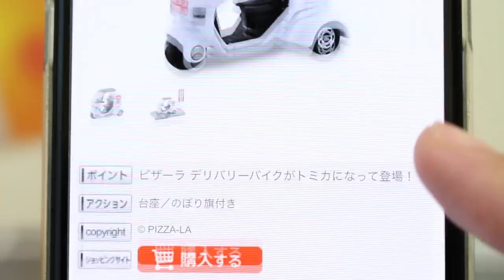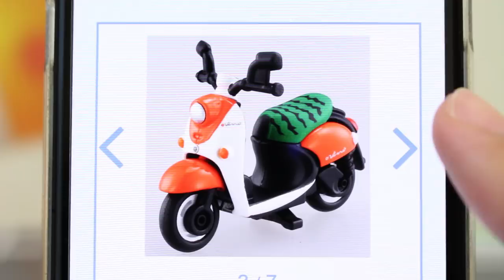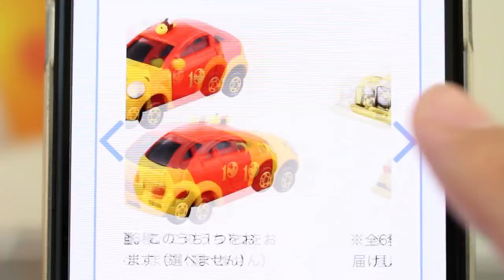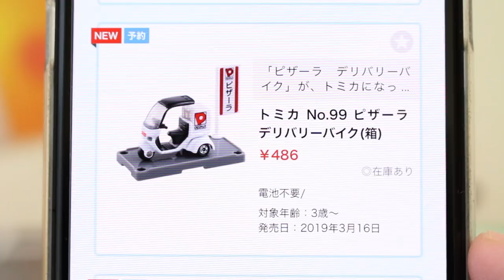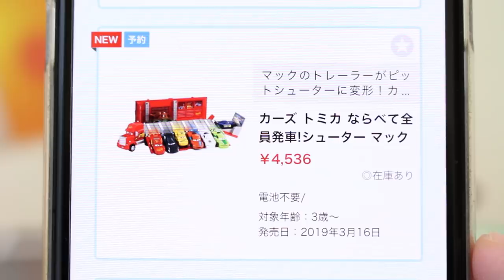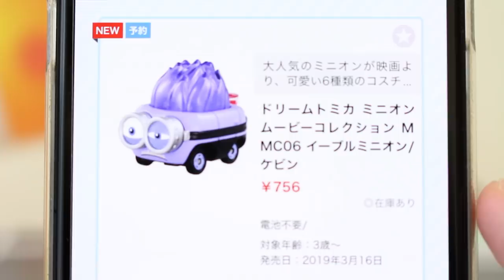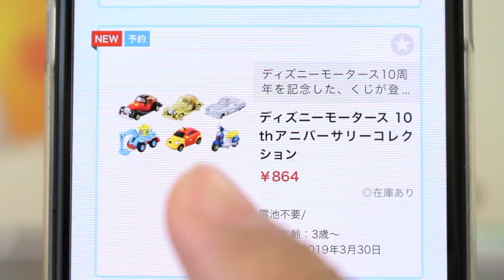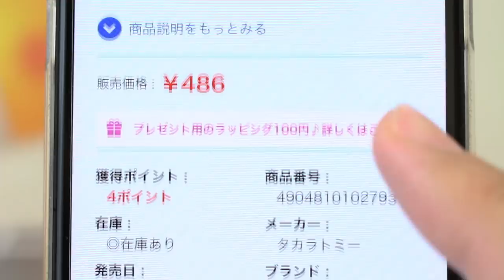サプライズ！！3月発売トミカ！！こんなに発売されるの！？【速報】【予約開始】2019年3月発売トミカ 予約開始！！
未発表だったトミカ！！いきなり予約開始！！3月発売トミカは要チェック！！

Newハイエース画像更新！！【新情報】2019年3月発売 トヨタ ハイエース No.113

          効果音ラボ